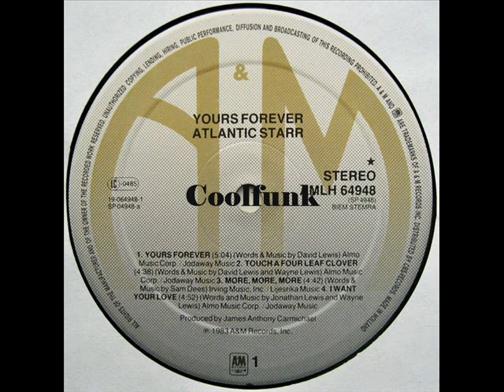Atlantic Starr - I Want Your Love (Ballad 1983)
✨✨✨ Bon Dimanche  / Good Sunday ✨✨✨

I Want Your Love (Ballad 1983)

From Album " Yours Forever "  1983
-- Credits
Art Direction, Design [Logo] – Roderick Taylor (2)
Bass – Clifford Archer
Design [Front Cover] – Richard Fuggetta
Drums, Vocals – Porter Carroll Jr.*
Engineer, Mixed By – Calvin Harris*
Guitar, Vocals – David Lewis
Keyboards, Vocals – Wayne Lewis (2)
Mastered By – Bernie Grundman
Other [Clothes] – Carl Davis
Other [Make Up] – Alfonso Grundy
Percussion – Joseph Phillips, Paulinho Da Costa
Photography By [Back Cover] – Leslie Jean Bart
Photography By [Sleeve] – Diem Jones
Producer – James Anthony Carmichael
Saxophone – Koran Daniels
Synthesizer – Greg Phillinganes, Michael Boddicker
Trombone – Jonathan Lewis
Trumpet – William Suddeeth III*
Vocals – Sharon Bryant